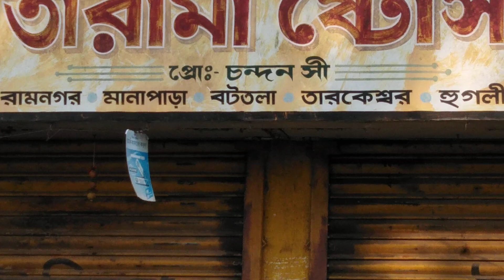কালীমাতা সাউন্ড সার্ভিস /দাদা ভাই সাউন্ড রোডশো । জল আনতে গিয়ে। রামনগর তারকেশ্বর শীতলা পূজায় ।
আজ কালীমাতা সাউন্ড সার্ভিস /দাদা ভাই সাউন্ড রোডশো । জল আনতে গিয়ে। রামনগর তারকেশ্বর শীতলা পূজায় ।

রামনগর মোর বটতলা তারকেশ্বর হুুুগলী ।